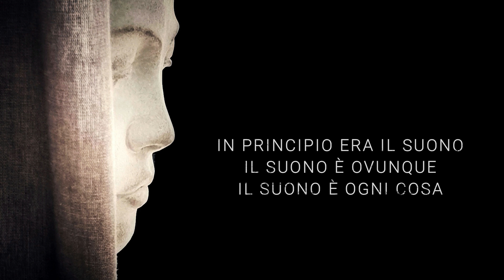ROBERTO CORTESE #05 - Heihawaz [Consapevolezza]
ROBERTO CORTESE Sinfonia n. 2
#05 - Heihawaz [Consapevolezza] - Stomaco
Musica composta e diretta ROBERTO CORTESE

La musica è strettamente collegata con il corpo.
Le frequenze musicali interagiscono con gli organi.
Le successioni di suoni e accordi possono migliorare il benessere.

IN PRINCIPIO ERA IL SUONO
IL SUONO È OVUNQUE
IL SUONO È OGNI COSA

SEGUI IL SUONO